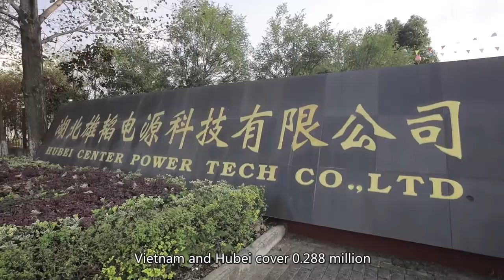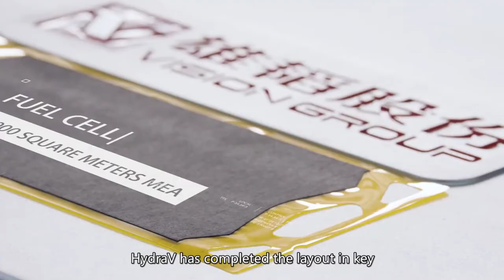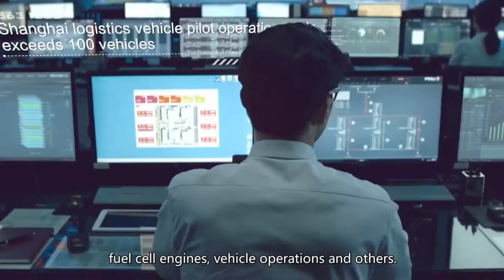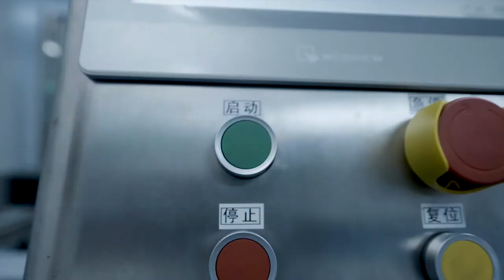Promotional video of Vision Group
Vision Group was founded in 1994 with headquarter in Shenzhen(stock code 002733),  is a professional service enterprise of intelligent energy solutions.